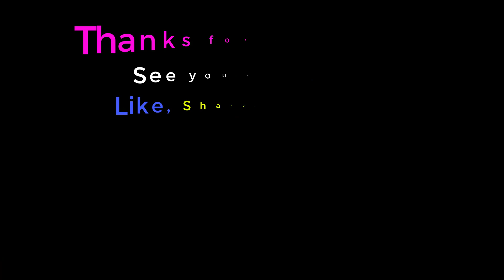The archers 2_Defeat Mystic Island season 5 with Dark storm bow